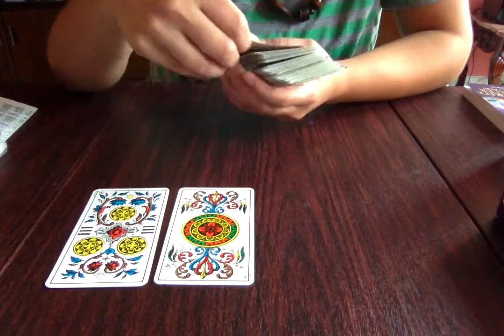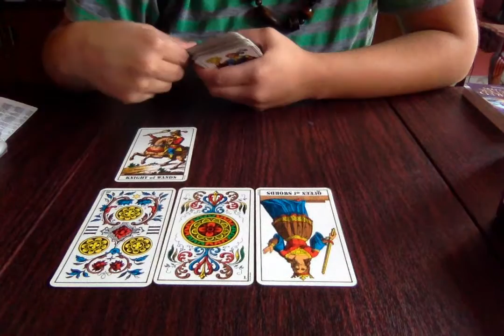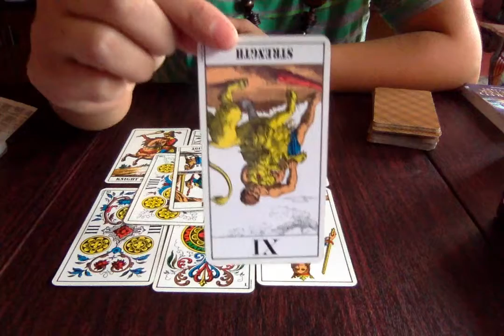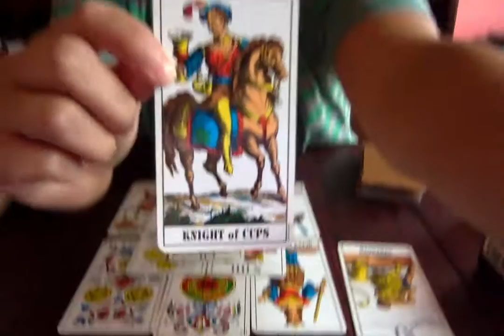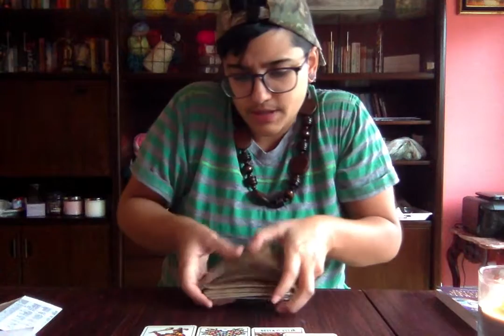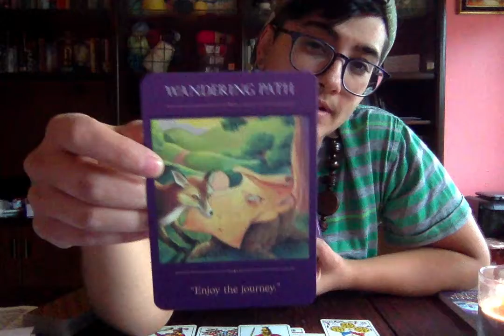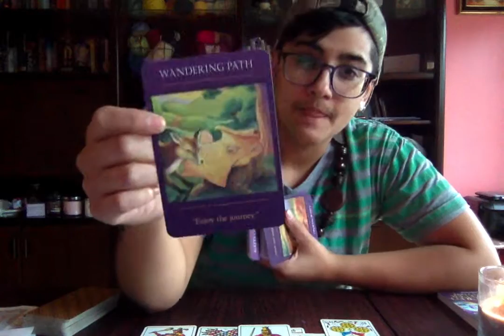Leo Daily Tarot Truth Nov 14-15 "In Your Feelings HARD"